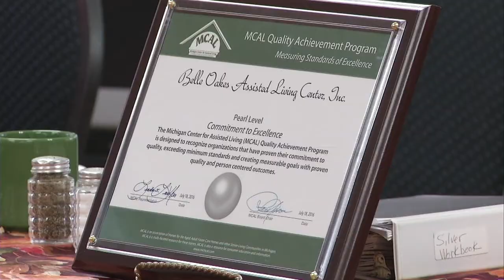State Award Given To Local Senior Home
Wednesday Afternoon Belle Oakes Living Center held a ceremony for an excellence award they earned.

In years past Belle Oakes has been awarded several different awards but this was their first Pearl Award, a state level award that was only given to 6 locations in Michigan.

The award is given to facilities that go above and beyond minimum requirements but also recognize where they plan to improve.
A letter is written in describing the organization and the services they offer, but also tells of ways they plan to improve their facility.

Now with the award in their hands the entire staff feels proud of what they have accomplished.

There are several higher awards that can be achieved and the staff is striving to one day achieve those as well.